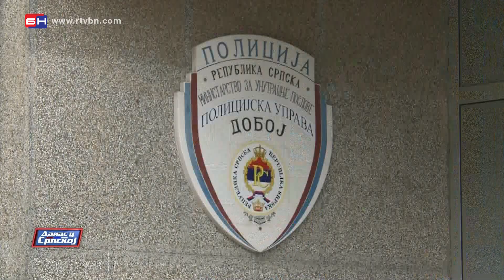Policijska uprava grada Doboja održala presskonferenciju o bezbedonostoj situaciji (BN TV 2020) HD